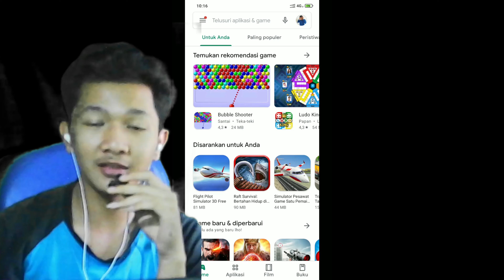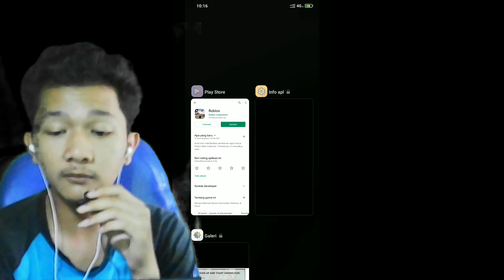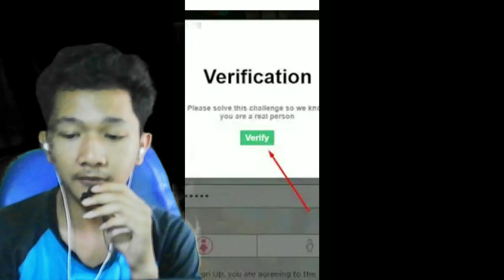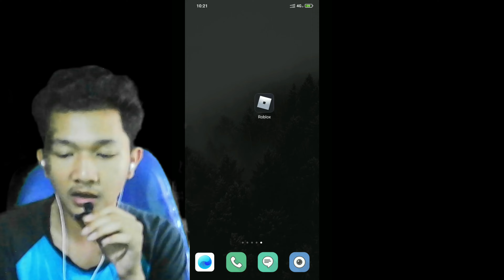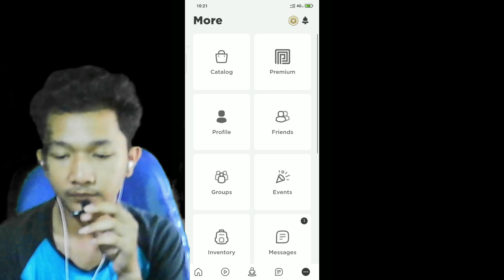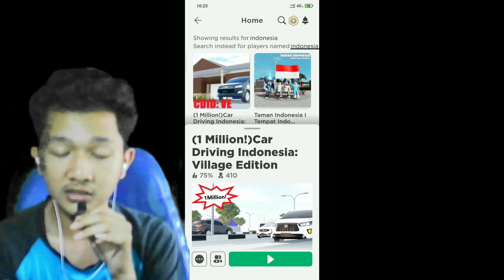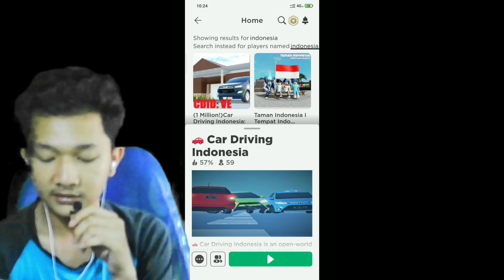Cara bermain Roblox dan menggunakan Canter Mbois !! Brookhoven Indonesia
Cara bermain Roblox dan menggunakan Canter Mbois !! Brookhoven Indonesia terbaik. Oke gais langsung aja simak videonya agar kalian bisa mabar dengan saya, silahkan tonton sampai selesai ya. Link game ada dibawah. Enjoyy
Silahkan beli merchandise di channel ini ya.
Donasi channel ini untuk memperbaiki kualitas video

Enjoyyy.